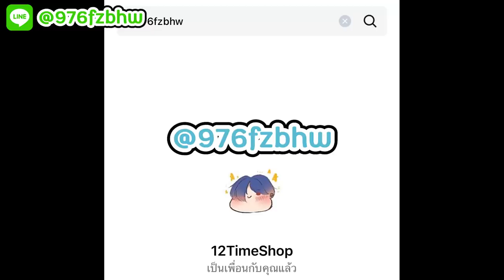ห้าม!! โดนดอกไม้ในเกมมายคราฟ! โดน = ตายและแพ้เลย 55 - Minecraft ห้ามแตะดอกไม้